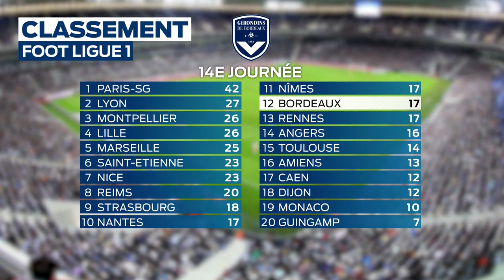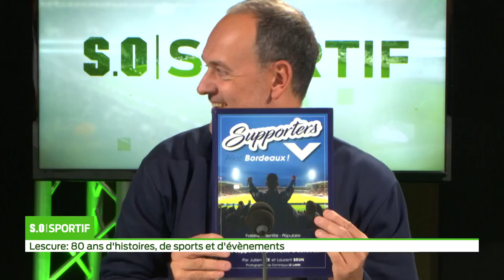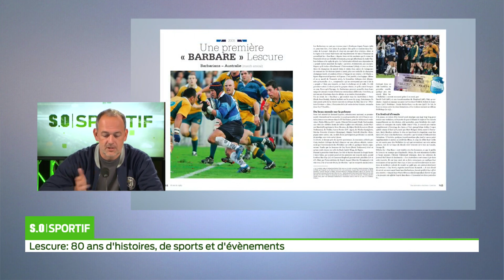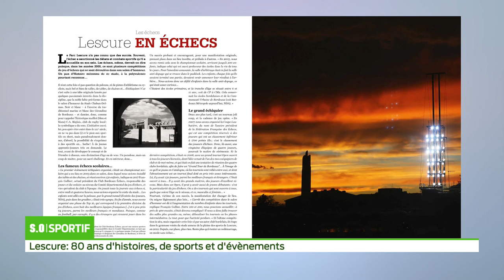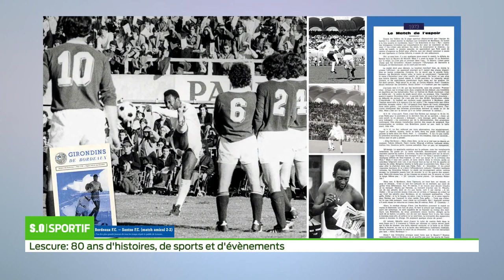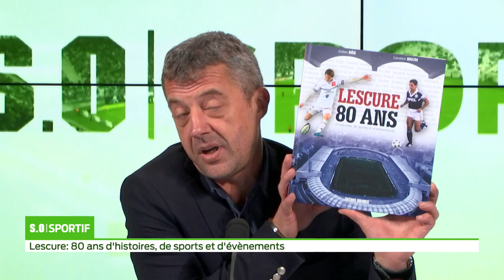SO Sportif Lescure 80 ans d'histoires, de sports et d'évènements